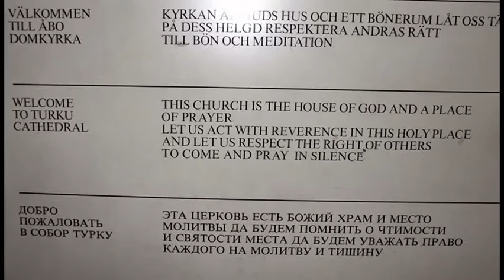TURKU - Cathedral - FINLAND